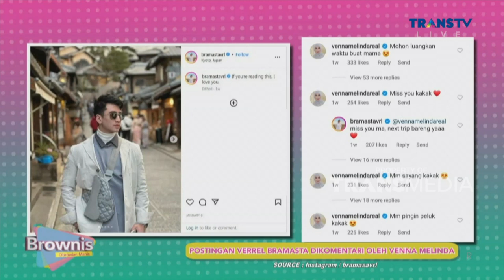FULL | Kondisi Yang Venna Melinda Membuat Anak|Anak Menjenguknya | BROWNIS (16/1/23)